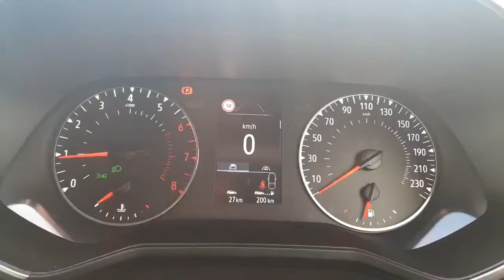211 CLIO Expression Walkaround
2021 Renault CLIO V Expression finished in Platinum.  All New Clio Expression featuring a 1.0 75bhp petrol engine.  Standard features include Full LED Headlights with Daytime Running Lights, Two Tone Cloth Upholstery, Multifunction Display with DAB/AM/FM Radio, Bluetooth and USB Connectivity, Safety Pack including Lane Departure Warning and Lane Keep Assist, Air Con, Multifunction Steering Wheel, Cruise Control, Speed Limiter, EW, EM, Central Locking, Immobiliser, Child Locks, ISOFIX points, plus much more